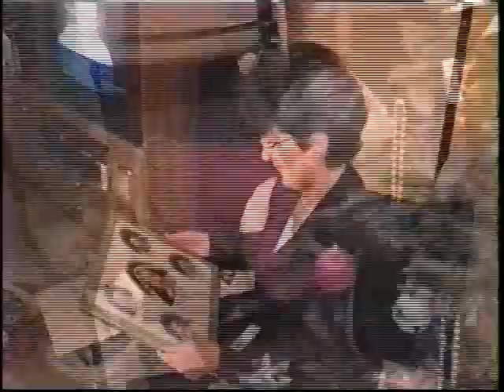I'll Be Home For Christmas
Dreaming of returning home to family & friends in Saskatchewan to celebrate Christmas.